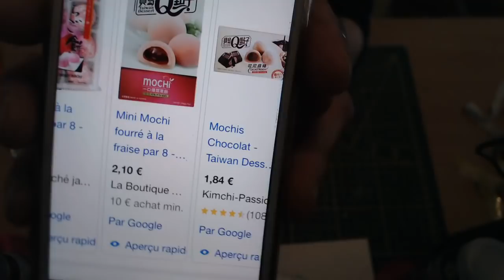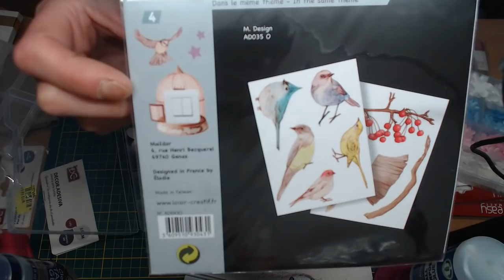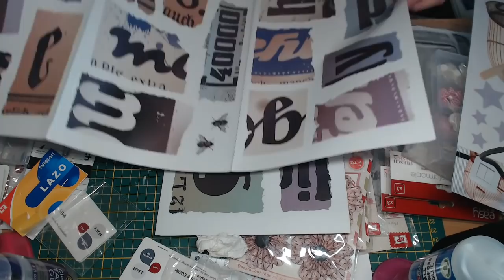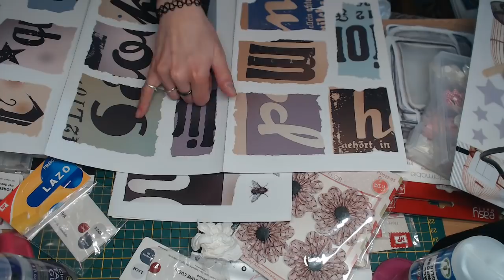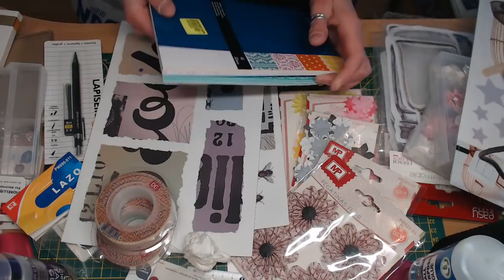haul NOZ petites trouvailles sympa